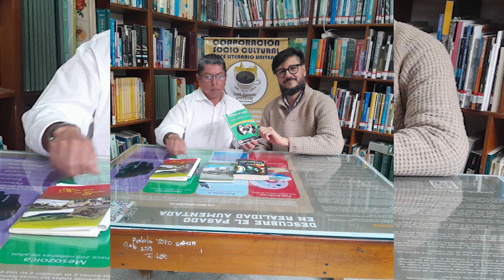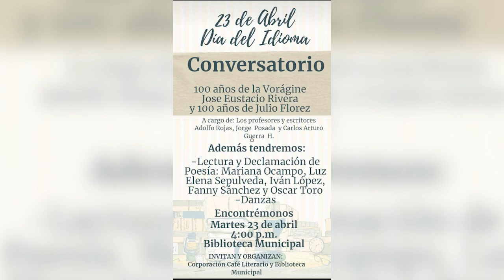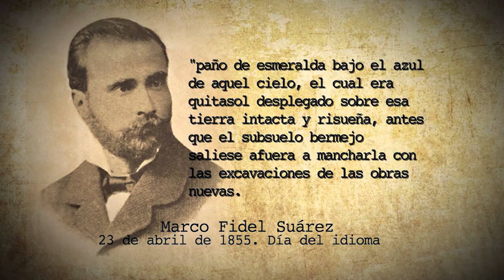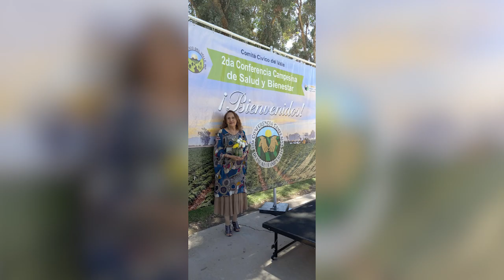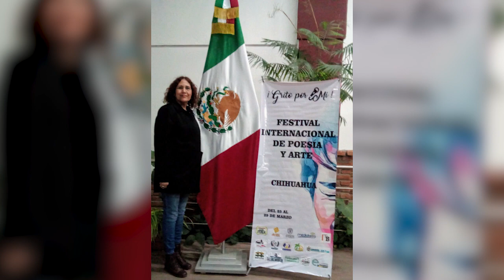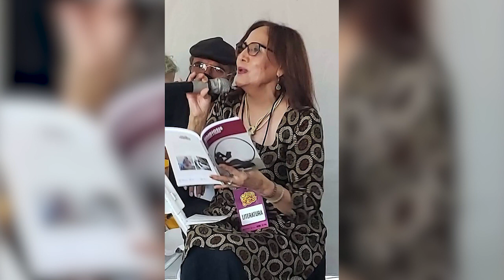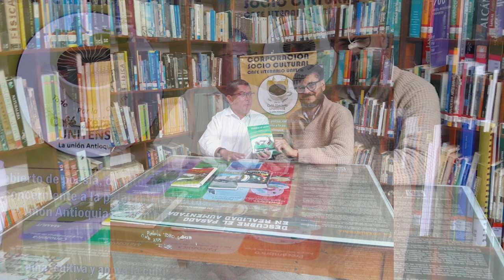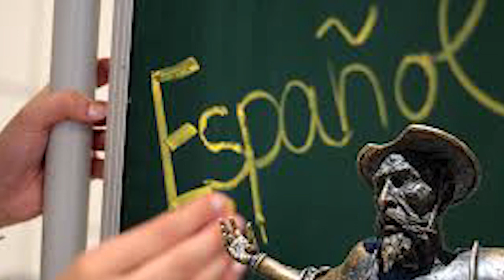DIALOGANDO CON CAFÉ LITERARIO MAURICIO BERRÍO ARISMENDY, POETA, ESCRITOR